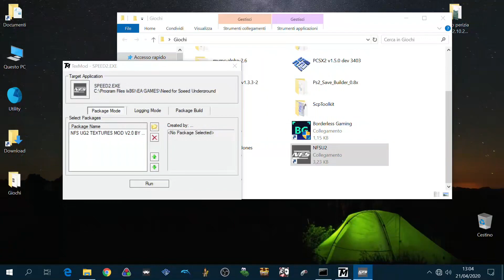[PC] Need For Speed Underground 2 (Graphic Mod) - Walkthrough #12 - Many races to win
by MrCip